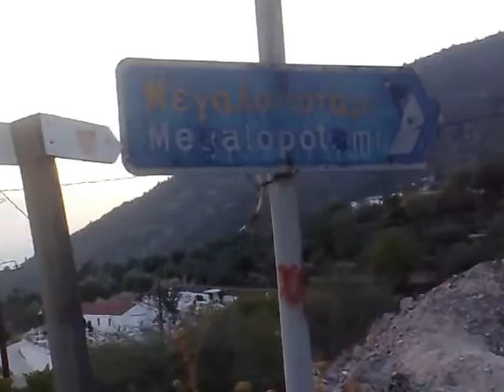Копия видео success